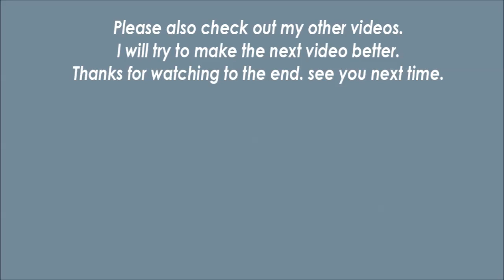Watercolor healing flower still life painting | Roses in a Glass Bottle | Wet on Wet [ART JACK]